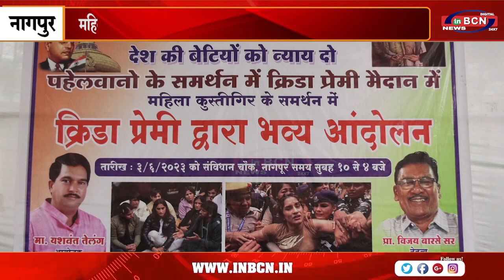महिला पहलवानों के समर्थन में क्रिडा प्रेमी द्वारा किया गया भव्य आंदोलन... INBCN NEWS